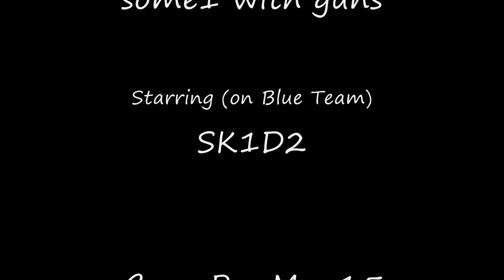The Bloodiest Stockpile Game Ever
Myself and some friends experience absolute carnage while playing one of the Beta's new gametypes, Stockpile.  We never saw so many kills and deaths in this kind of objective game before or since.